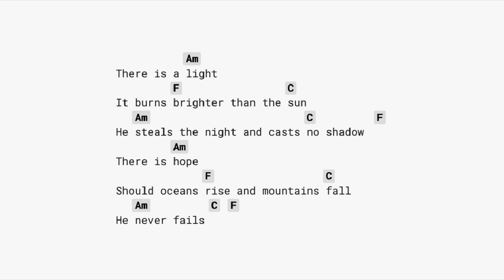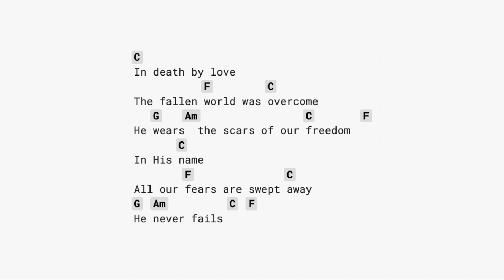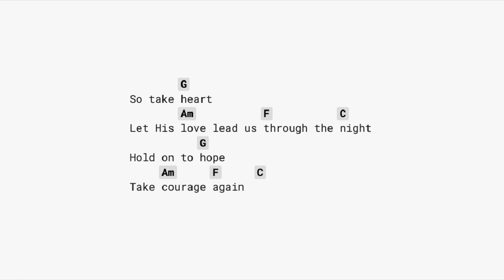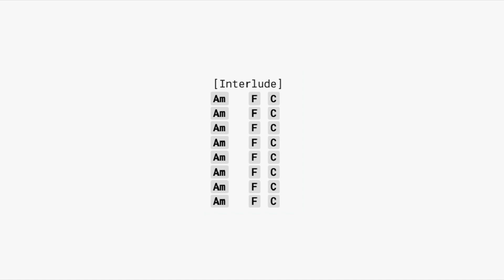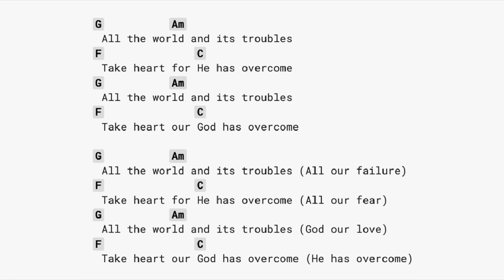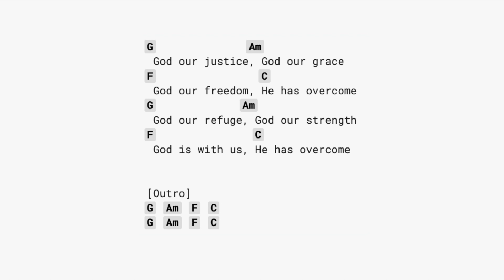Take Heart - (NO CAPO) Hillsong Worship - guitar chords